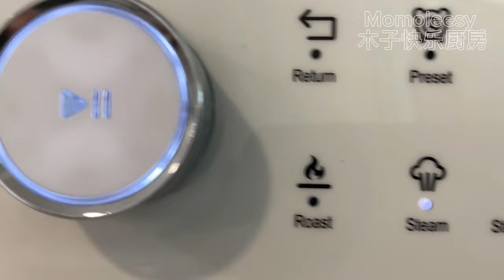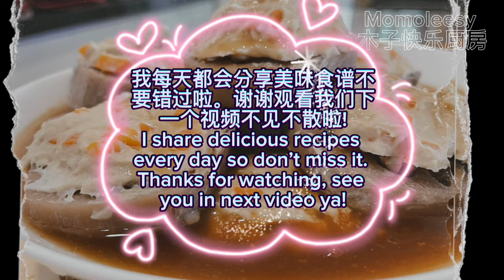【ASMR】 釀藕片这样做就有两道菜啦！简易食谱